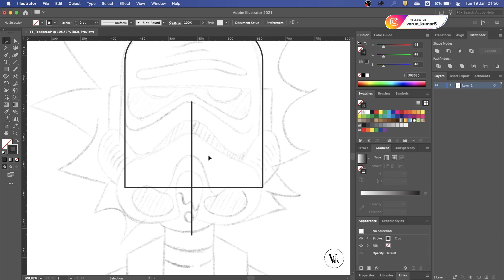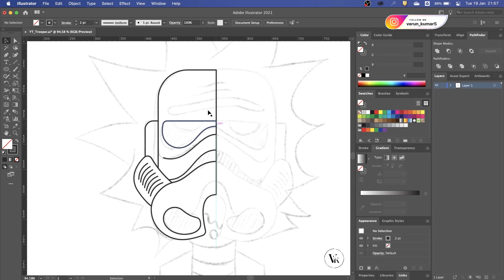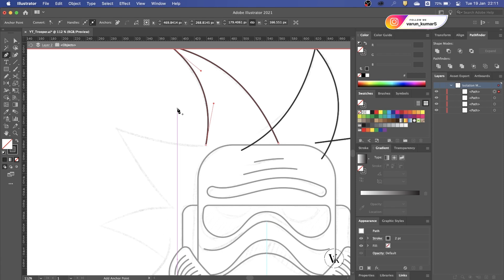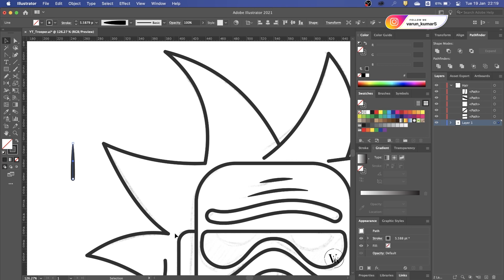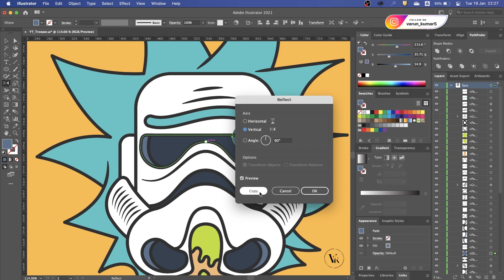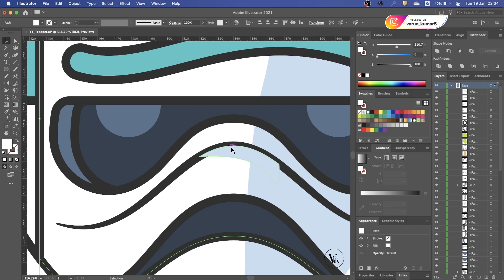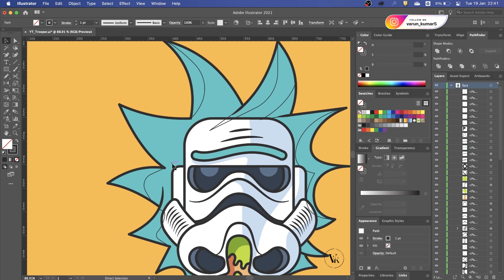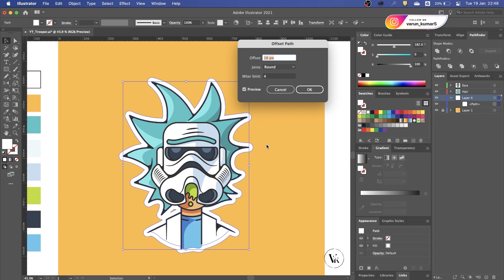Adobe Illustrator Tutorial | How to Draw Trooper Rick | (30 Mins)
Today we're going to draw Trooper Rick, which is a mix of both Rick from Rick and Morty & Star Wars. I intentionally did not speed up this video so a lot of you could see exactly what I do and how, I aim to show you keystrokes as well in my upcoming videos.

This video is aimed at both beginners and intermediate graphic designers looking to improve their skills in Adobe Illustrator CC and wish to improve their skills.

I use a mix of all tools like Pathfinder, curvature tool and Shape builder tool. I usually start from a sketch which can be on a paper or Procreate app on iPad whichever best suits you.

I occasionally put free stuff on my Gumroad profile, so check that out if you haven't. Do let me know how much you understood and wish to see more of. Always a DM away on Instagram. Happy to help you guys always!